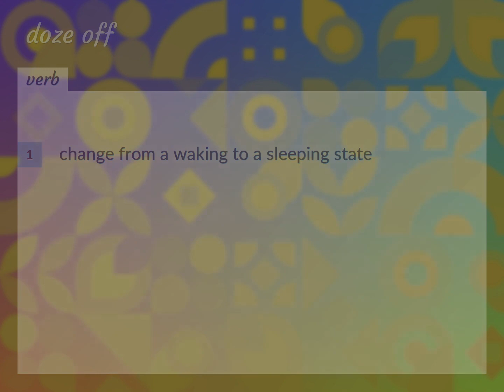Doze off | meaning of Doze off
What is DOZE OFF meaning?